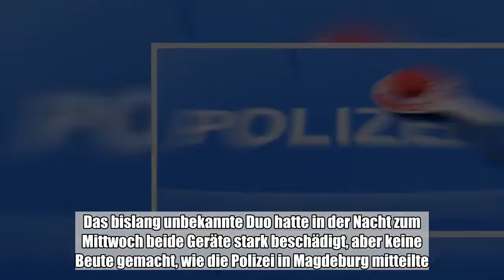In Magdeburg sind Maskierte beim Aufhebeln von Geldautomaten in zwei Bankfilialen gescheitert. Das b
In Magdeburg sind Maskierte beim Aufhebeln von Geldautomaten in zwei Bankfilialen gescheitert. Das bislang unbekannte Duo hatte in der Nacht zum Mittwoch beide Geräte stark beschädigt, aber keine Beute gemacht, wie die Polizei in Magdeburg ...:

 In Magdeburg sind Maskierte beim Aufhebeln von Geldautomaten in zwei Bankfilialen gescheitert. Das bislang unbekannte Duo hatte in der Nacht zum Mittwoch beide Geräte stark beschädigt, aber keine Beute gemacht, wie die Polizei in Magdeburg mitteilte. Ein Fährtensuchhund konnte die Ermittler nicht auf die Spur der Täter bringen. Videoaufzeichnungen zeigen, dass beide mit Sturmhauben maskiert waren. Sie trugen blaue Jacken mit Reflektoren an den Schultern, schwarze Hosen und graue Handschuhe. Die Polizei sucht nach Zeugen.  (dpa)